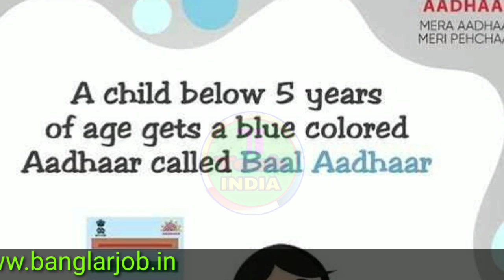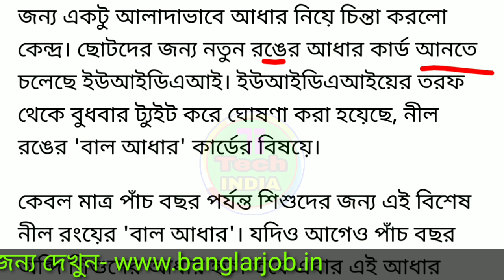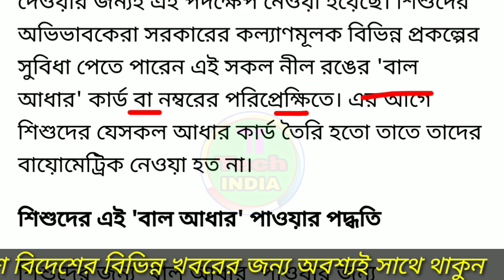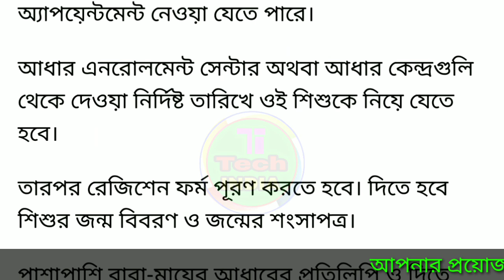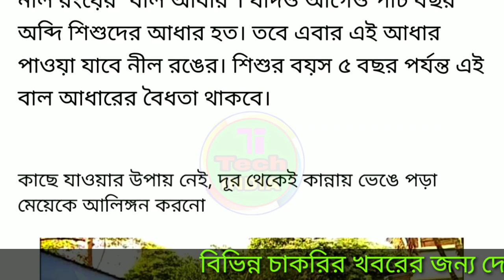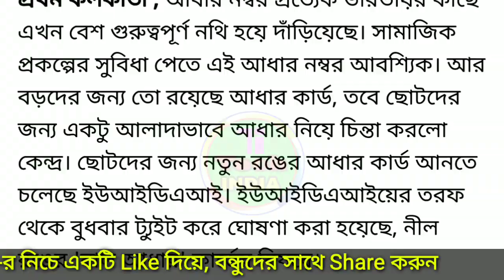শিশুর জন্য এখুনি করুন 'বাল' আধার কার্ড | না হলে পস্তাতে হবে | Details of 'BAAL' Aadhar card.